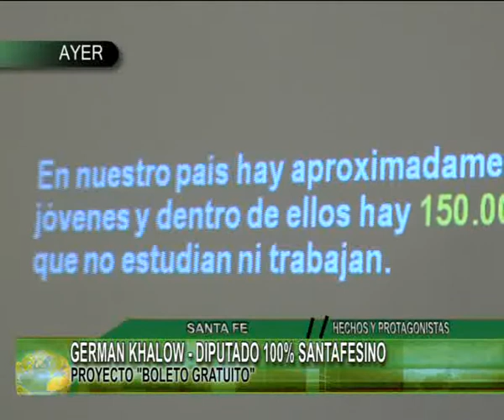GERMAN KHALOW DIPUTADO 100% SANTAFESINO